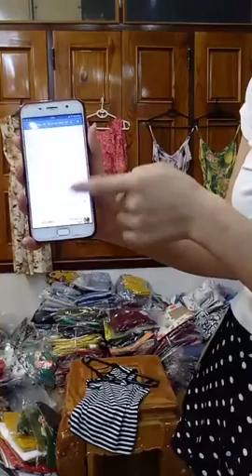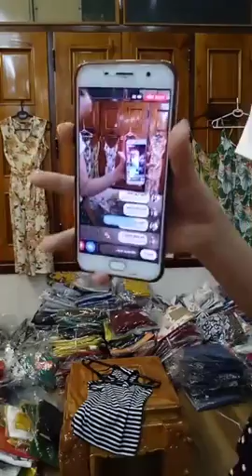Chuyên mua thanh lý máy in , Máy photocopy , Laptop , Máy tinh Cũ hỏng , Mua thanh lý tivi ,